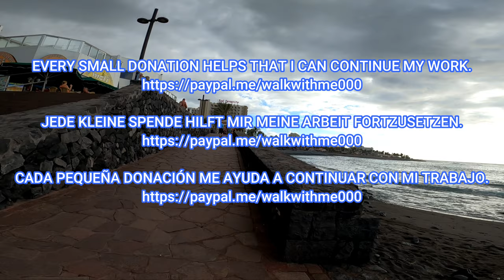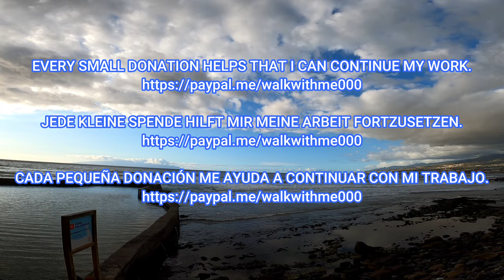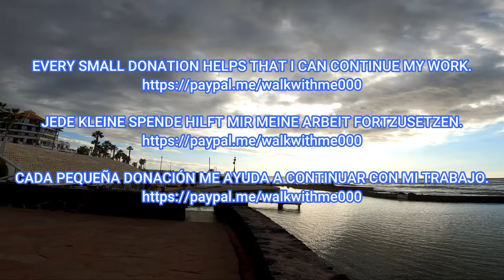Tenerife - F**** WEATHER😱! Rainy & cloudy in Las Americas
Las Américas, Tenerife, February 2023. Hey guys, come with me for a walk in Las Americas.  It's raining on the islands of eternal spring 😱.  This winter seems a lot wetter than usual or are we just too spoiled by the sun here?

Las Américas, Teneriffa, Februar 2023. Hey Leute, kommt mit mir auf einen Spaziergang in Las Americas.  Es regnet auf den Inseln des ewigen Frühlings 😱.  Dieser Winter scheint viel nasser als sonst zu sein oder sind wir hier einfach zu verwöhnt von der Sonne?